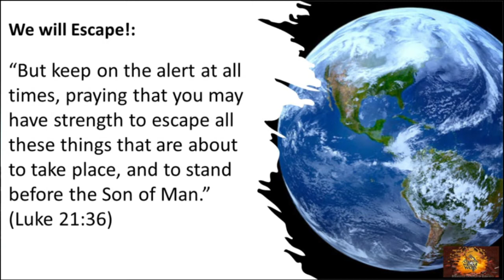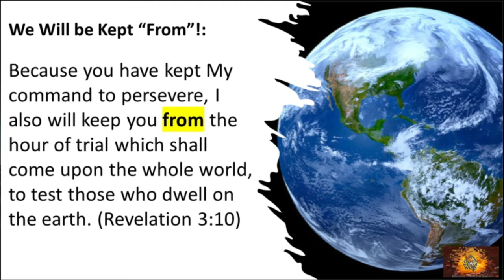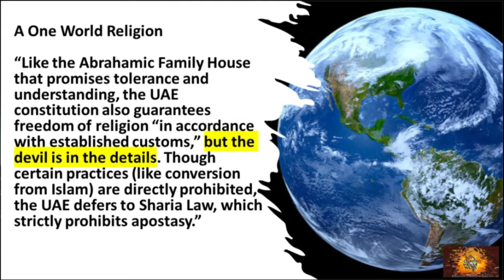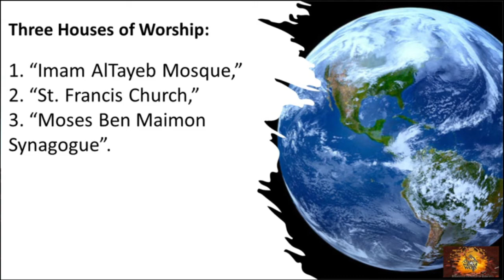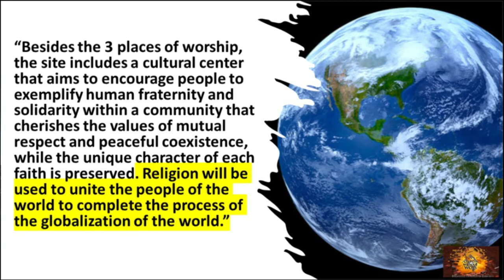Operation Overwatch One World Religion 2021 10 17 11 24 06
Many of you are aware that in the last days there will be a “one world religion.”
And although we will not be here to see the Antichrist or experience the wrath of God poured out against this Christ rejecting world.
I believe we will see the implementation of some of the worldwide changes that will be in place when the Antichrist comes on the scene.
And we are going to look at one of those changes in this update… “a one world religion.”
When we were in Revelation, we looked at Revelation 17…that describes this religion…and refers to it as a harlot.
Please understand that the word harlot has been used throughout the Old Testament as a metaphor for false religion.
I believe this false “religion,” will be based on the progressive new age belief that we all serve the same God…and all roads lead to Him no matter what you believe.
I know right now that is still difficult to believe…how is the false prophet who could be the Pope BTW…going to get Christians, Muslims, and Jews to all serve under the same religion.